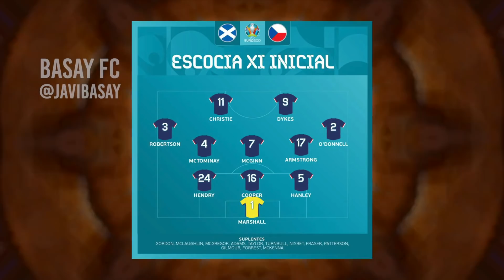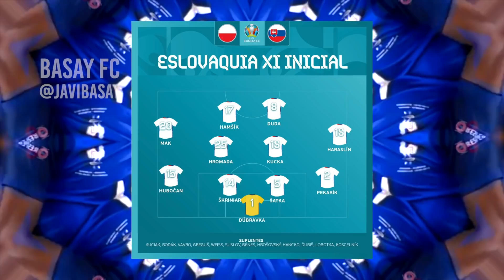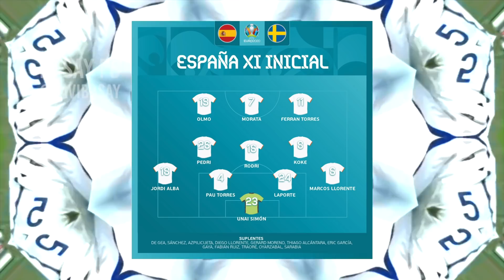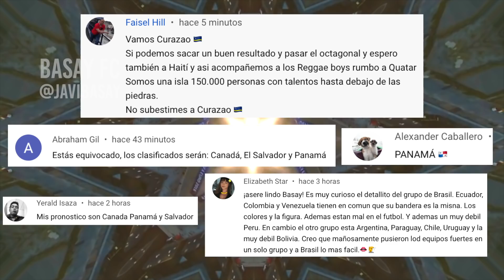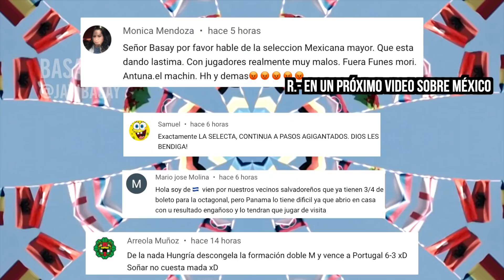🇪🇺🏆ASÍ FUE EL MEJOR GOL DE LA EURO 2021 HOY😱🏴󠁧󠁢󠁳󠁣󠁴󠁿🇨🇿 [RESUMEN, GOLES Y PRONOSTICOS]🇵🇱🇸🇰🇪🇸🇸🇪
República Checa gana a domicilio a Escocia, Eslovaquia hace lo mismo con Polonia y España domina pero no sabe anotar goles, asi fue la jornada de este lunes en la Euro 2021.

euro 2021 en vivo,
euro 2021 eriksen,
euro 2021 resumen,
euro 2021 opening ceremony,
euro 2021 highlights,
euro 2021 inauguracion,
euro 2021 andrea bocelli,
euro 2021 album,
euro 2021 alemania,
euro 2021 belgium vs russia,
euro 2021 ball,
euro 2021 bracket predictor,
euro 2021 broadcast,
euro 2021 car ball,
euro 2021 cancion,
euro 2021 charlas de futbol,
euro 2021 calendario,
euro 2021 convocados,
euro 2021 denmark vs finnland,
euro 2021 donde se juega,
euro 2021 donde ver,
euro 2021 draw,
euro 2021 date,
euro 2021 england,
euro 2021 england vs croatia,
euro 2021 estadios,
euro 2021 espn,
euro 2021 españa,
euro 2021 equipos,
euro 2021'e tournament,
euro 2021 finland,
euro 2021 fifa 21,
euro 2021 francia,
euro 2021 fifa,
euro 2021 fantasy,
euro 2021 france,
euro 2021 favoritos,
euro 2021 final,
group f euro 2021,
euro 2021 grupo f,
euro 2021 germany squad,
euro 2021 groups,
euro 2021 highlights today,
euro 2021 hoy,
euro 2021 horarios,
euro 2021 host,
euro 2021 host cities,
euro 2021 hype,
euro 2021 hungary,
euro 2021 intro,
euro 2021 italia,
euro 2021 italy,
euro 2021 inglaterra,
euro 2021 italy squad,
euro 2021 it's coming home,
euro 2021 juego,
euro 2021 jugadores,
escocia vs republica checa en vivo,
escocia vs republica checa pronostico,
escocia vs republica checa resumen,
escocia vs republica checa goles,
escocia vs republica checa highlights,
escocia vs republica checa historial,
escocia vs republica checa antecedentes,
escocia vs republica checa canal,
escocia vs republica checa donde ver,
escocia vs republica checa donde se juega,
escocia vs republica checa estadisticas,
escocia vs republica checa estadio,
escocia vs republica checa hoy,
escocia vs republica checa resultados,
escocia vs republica checa sede,
escocia vs republica checa tribuna,
escocia vs republica checa vivo,
escocia vs republica checa youtube,
escocia vs republica checa 2021,
polonia vs eslovaquia en vivo,
polonia vs eslovaquia resumen,
polonia vs eslovaquia gol,
polonia vs eslovaquia pronostico,
polonia vs eslovaquia historial,
polonia vs eslovaquia alineaciones,
polonia vs eslovaquia apuestas,
polonia vs eslovaquia apurogol,
polonia vs eslovaquia canal,
polonia vs eslovaquia canal de transmision,
polonia vs eslovaquia donde ver,
polonia vs eslovaquia donde juegan,
polonia vs eslovaquia donde se juega,
polonia vs eslovaquia estadisticas,
polonia vs eslovaquia en vivo online,
polonia vs eslovaquia formaciones,
polonia vs eslovaquia futbol libre,
polonia vs eslovaquia goal,
polonia vs eslovaquia gratis,
polonia vs eslovaquia hoy,
polonia vs eslovaquia hora,
polonia vs eslovaquia live,
polonia vs eslovaquia link,
polonia vs eslovaquia la tribuna,
polonia vs eslovaquia marcador,
polonia vs eslovaquia minuto a minuto,
polonia vs eslovaquia online,
polonia vs eslovaquia online gratis,
polonia vs eslovaquia pronostico 2021,
polonia vs eslovaquia que canal transmite,
polonia vs eslovaquia quien gana,
polonia vs eslovaquia que canal es,
polonia vs eslovaquia resultados,
polonia vs slovakia sofascore,
polonia vs eslovaquia sede,
polonia vs eslovaquia transmision,
polonia vs eslovaquia tarjeta roja,
polonia vs eslovaquia transmision mexico,
polonia vs eslovaquia ultimos resultados,
polonia vs eslovaquia ultimo partido,
polonia vs eslovaquia vivo,
polonia vs eslovaquia ver en vivo,
polonia vs eslovaquia ver,
polonia vs eslovaquia youtube,
polonia vs eslovaquia 2021,
españa vs suecia en vivo,
españa vs suecia eurocopa 2021,
españa vs suecia resumen,
españa vs suecia 2021,
españa vs suecia live,
españa vs suecia en vivo online,
españa vs suecia eurocopa 2020,
españa vs suecia chiringuito,
españa vs suecia alineaciones,
españa vs suecia alineacion,
españa vs suecia canal 5,
españa vs suecia en directo,
españa vs suecia formaciones,
españa vs suecia futbol,
españa vs suecia hoy,
españa vs suecia historial,
españa vs suecia horario,
españa vs suecia jugadores,
españa vs suecia junio 2021,
españa vs suecia minuto a minuto,
españa vs suecia pronostico,
españa vs suecia ultimos resultados,
españa vs suecia ultimos partidos,
españa vs suecia youtube,
españa vs suecia 14 de junio,
españa vs suecia 14 de junio 2021